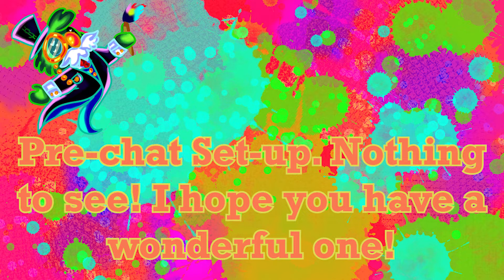PUMPKIN PRIDE | Amanda Heard (Episode #36)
Enjoy a fabulous conversation with Amanda Heard, a storyboard and background artist working with Spindlehorse Toons and on Far-Fetched with their own outstanding web comic in Sebastian, as we discuss their work, how personal Sebastian is to them, the Amazing Hazbin/Helluva merch, and so much more.

Check out our Anchor site to see which other audio platform you can listen to the podcast

Produced by Nathan Ragland and Maria Moreno

Go out there and create something amazing!